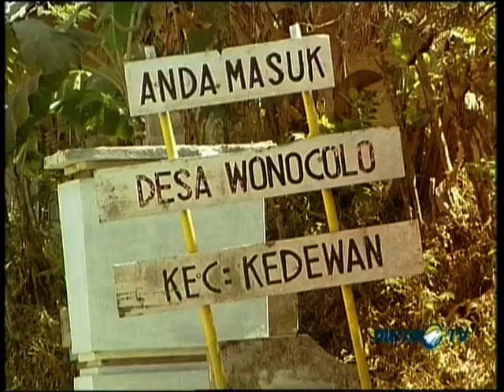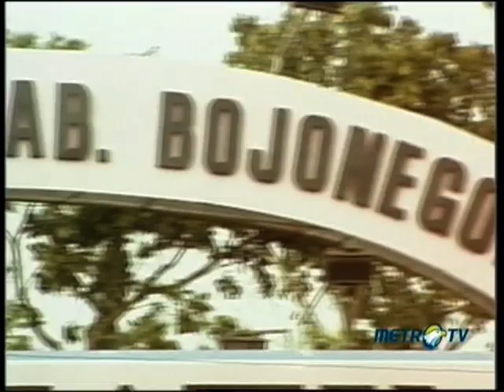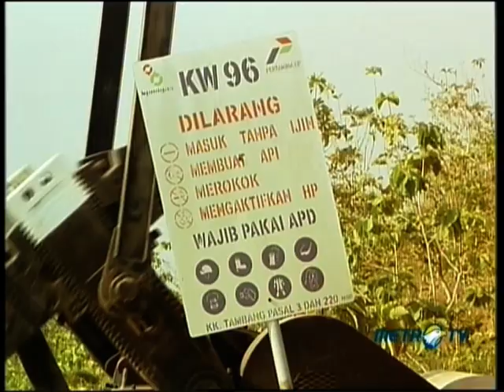Emas Hitam Peninggalan Belanda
Nomine Anugerah Jurnalistik Pertamina Tahun 2012 Pada Kategori Feature TV :

Pemenang
Nama : Johan Heru Wibowo
Media : Metro TV
Judul Karya : Emas Hitam Peninggalan Belanda